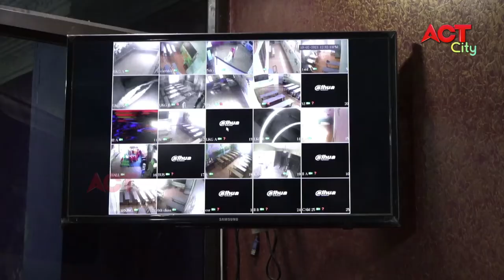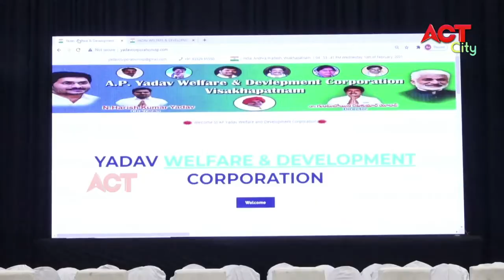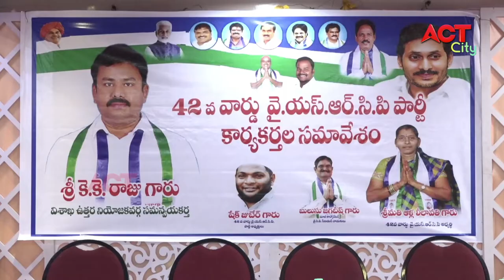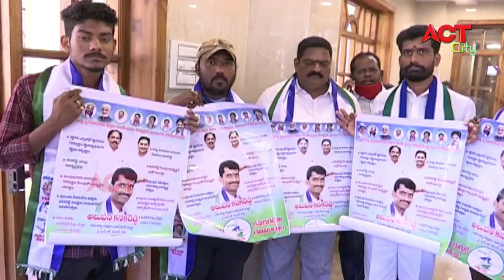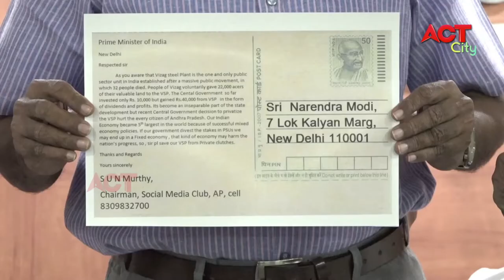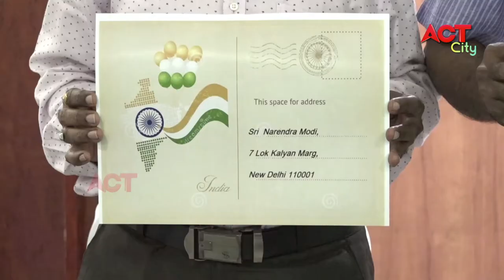MORNING ACT CITY VIZAG NEWS 11-02-2021